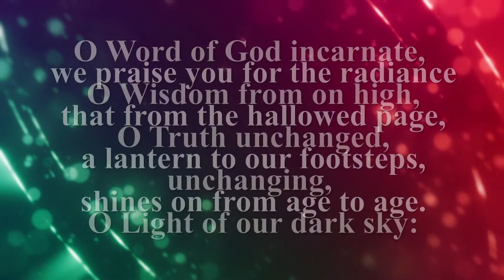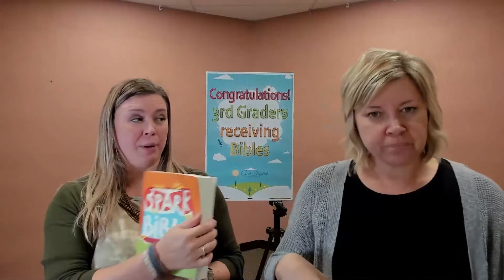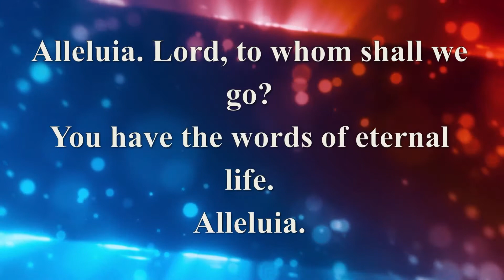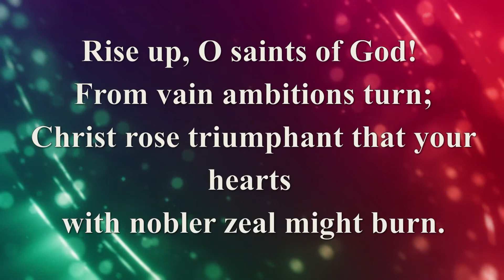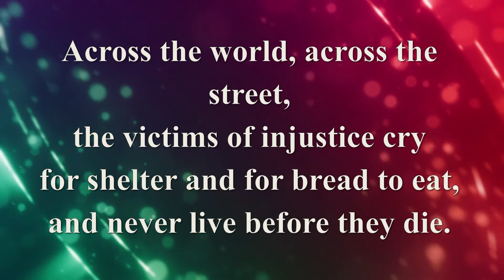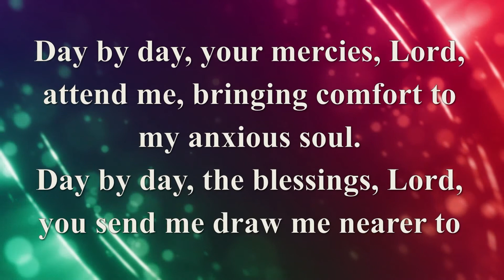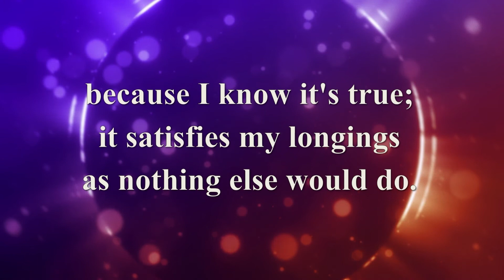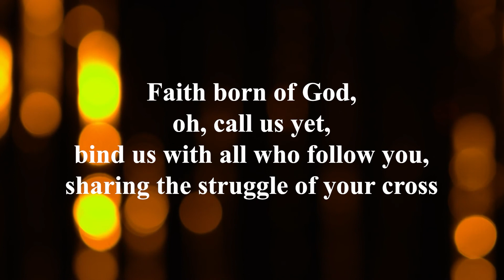GSLC Online Worship Service 10/15/2022 5:00PM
Pray always. Do not lose heart. This is Christ’s encouragement in the gospel today. Wrestle with the word. Remember your baptism again and again. Come regularly to Christ’s table. Persistence in our every encounter with the divine will be blessed.